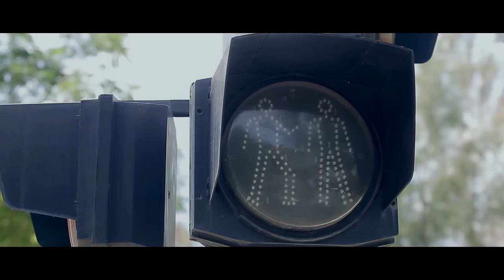CÔNG BẰNG - TRƯƠNG Ỹ VÂN ( MUSIC VIDEO )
★ CA KHÚC: CÔNG BẰNG
 ★ SÁNG TÁC & TRÌNH BÀY :TRƯƠNG Ỹ VÂN
Ngày anh ra đi bỏ rơi cuộc tình em say đắm bên ai để vui cuộc tình mới bỏ mặc em trong cô đơn buồn đau những lúc hiu quạnh em cần anh nhất
Giờ quay về đây khi người ta không cần anh muốn em thứ tha cho lỗi lầm của anh nhưng giờ em đã có hạnh phúc mới thôi anh hãy quên như thế là công bằng
Chuyên tình đó em xóa vào dĩ vãng sao mặn thay nước mắt đêm nhạt nhòa
Anh xa em đã bao nhiêu ngày tháng anh không còn nỗi nhớ mang tên em
Anh là người em đã yêu thương nhất cũng là người cất bước bỏ rơi em
Trách móc được gì khi anh muốn ra đi anh có hay em đau đớn thế nào